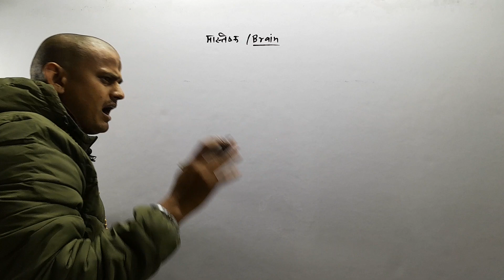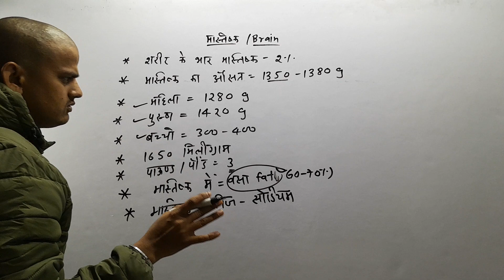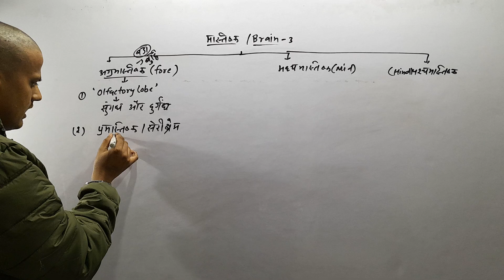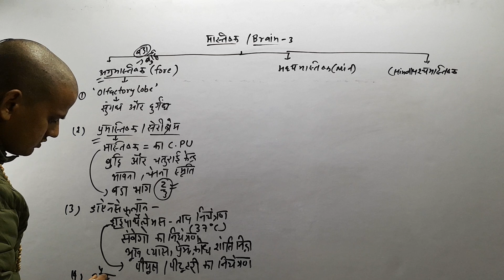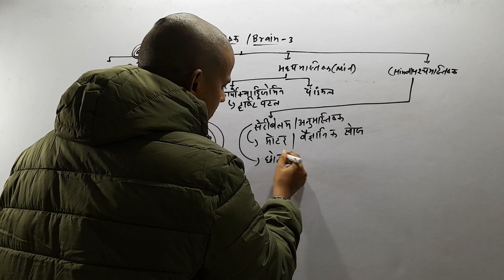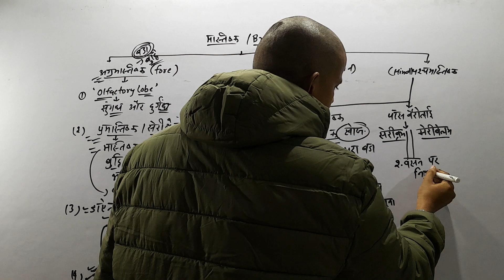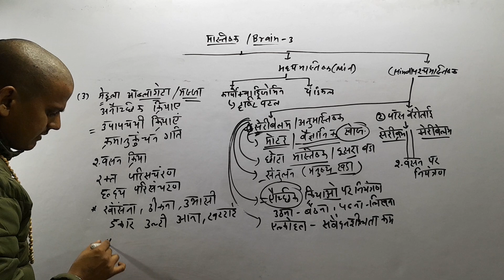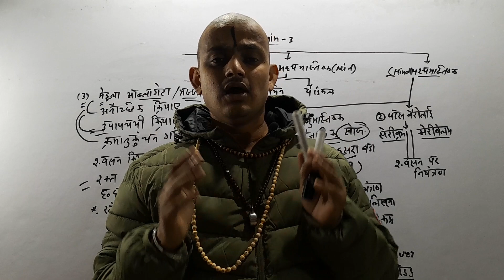by Pandit Sir